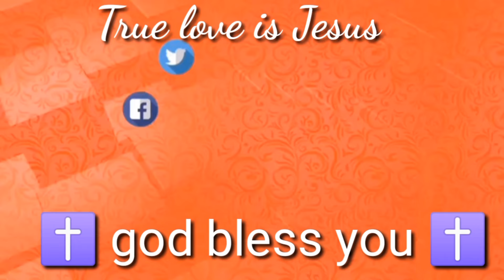द ग्रेट खली ने WWE 🤷🤬ने किया पापा जी को चैलेंज || Prophet Bajinder Singh live today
Welcome to
@Jesus service2.0

about Qouries
the great khali ne kiya prophet Ji ko challenge
prophet Ji ko challenge khali ne kiya
khali ne kiya  Bajinder Singh ko challenge
Bajinder Singh ko challenge kiya tha great khali